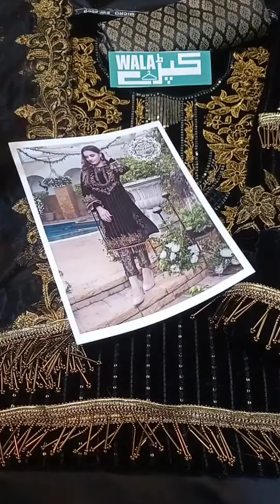201966-Azure Embroidered Velvet Wedding Collection- Black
Azure Embroidered Velvet Wedding Collection- Black

Wear by Aiman Khan

Fabric Details:
•Saree: Micro Vavet 5000
•Dupatta: Net
•Trouser: Banarsi

Embroidery Details:
•Full Heavy Embroidered Velvet Front
•Embroidered Velvet Sleeves Full Flair Sleeves Can Be Made Without Any Joint
•Handwork Patti For Sleeves Cuffs & Front, Back Daman Borders.
•Embroidered Dupatta with Cutwork Borders &  Handwork On Pallus.

Unstitched: Yes